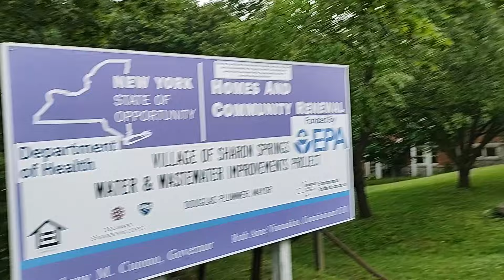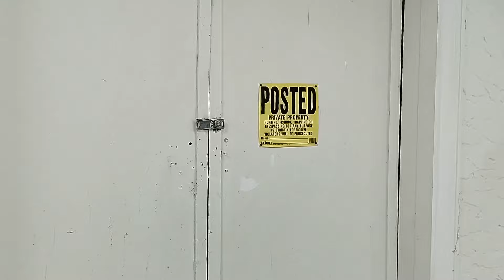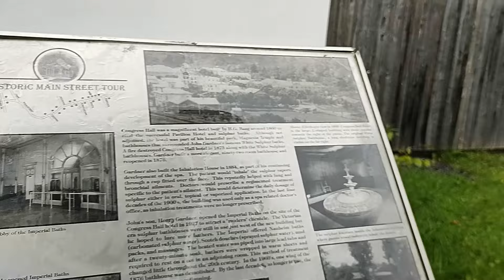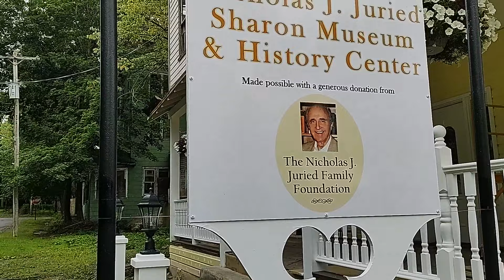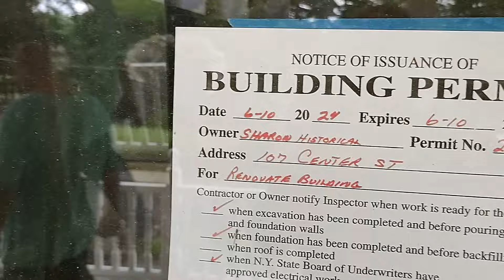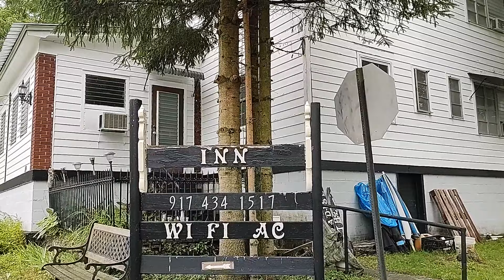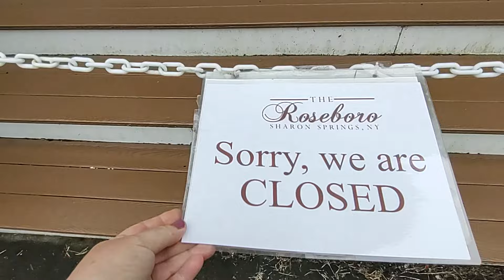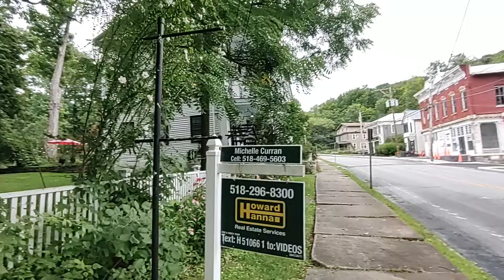Заброшенный курорт Sharon Springs/хоть и не первый раз,сами в шоке./что рассказал владелец ресторана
Построен в 1863 году Х. Дж. Бэнгом, который создал парк вокруг источника. К середине 1800-х годов источники стали всемирно известными. Шарон-Спрингс достиг своего пика как оздоровительный курорт в 1920-х годах, когда он мог похвастаться примерно 60 отелями и пансионатами, которые размещали более 10 000 гостей. В 1970-х и 1990-х годах в Шарон-Спрингс устремились светские еврейские туристы из числа хасидов и ультраортодоксальных еврейских посетителей, отчасти подпитываемые параллельным перемещением в близлежащем поясе Боршт.[7] Их время в Шарон-Спрингс задокументировано в «Коротком сезоне Шарон-Спрингс», опубликованном издательством Корнеллского университета в 1980 году. Множество принадлежащих и часто посещаемых хасидами отелей процветало в деревне, преодолевая разрыв между блестящим прошлым Шарон-Спрингс как курорта мирового класса для богатых и знаменитых и его недавним возрождением в качестве регионального места для путешествий и отдыха на выходных.